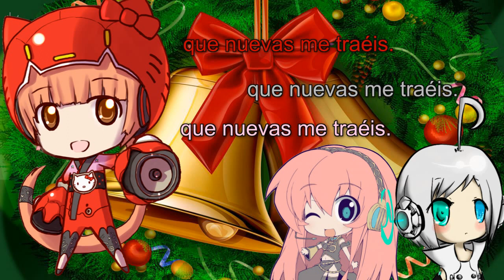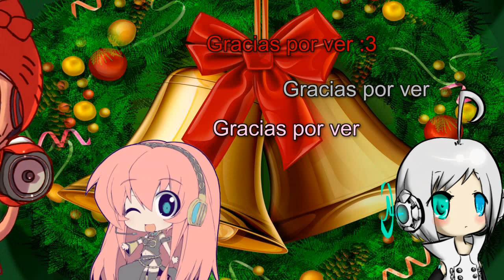Campana sobre campana cover~(Iroha,Luka,Piko)~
Bueno siguiendo con el proyecto de los villancicos de vocaloid hice este :D , campana sobre campana , después me di cuenta que había otro, y era mejor que este T.T, pero no importa D: , el mio es más más más ... no sé que .

bueno mmmmm soy hiper novato en las cosas de photoshop y edición de vídeo , así que se movieran los dibujitos fue un gran logro, y como no sabia como hacer los fondos transparentes :D fui a un blog que tenia un tutorial de eso :D , y lo solucione , así que esta canción va dedicada a:

Aiko y su blog (que me gusta mucho :D)

mmmm y eso ;D ahora a buscar más villancicos que hacer :D ,y que queden mejor que este :D